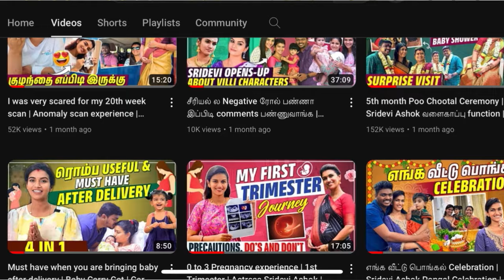Essential Breastfeeding Tips for New Moms | Breast Feeding Journey Sridevi Ashok | Sridevi & Sitara